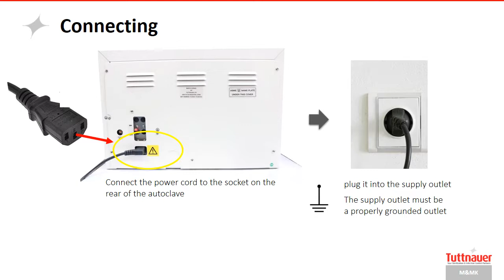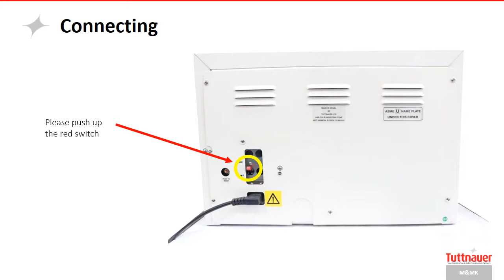M & MK Installation